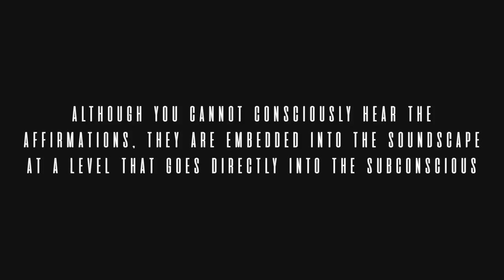IMMUNITY SUPER-CHARGER | REMOVE FEAR | PROTECTION | SLEEP SUBLIMINAL | RAIN SOUND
Welcome to Celestial Subliminals! In this video we have embedded subliminal affirmations into a nature soundscape, at a level that bypasses your conscious mind and goes straight into your subconscious mind. You won’t be able to hear the affirmations- but they are carefully embedded using the highest quality software. We have a meticulous process when writing and creating these subliminal audios, we do the hard work, so you can get cosy and relax- let our subliminal audios work their magic!

** Use this 5 min gratitude booster to supercharge your subliminal session...

✧ This subliminal is designed to not only powerfully boost the immune system and help the body return to homeostasis, but to also remove fear which can cause a very low immune system, once we remove fear we can start to create the reality we want, to live in love and feel protected, safe and supported by the universe. You are powerful, your body is strong! ✧

✧  All our subliminal audios are accompanied by a calming piece of nature soundscape, this is important as nature sounds serve a dual purpose, firstly they make you more relaxed and second, once you are relaxed you are then more receptive to subliminal messages. Nature sounds reduce the hormones of stress and replace them with hormones of relaxation and calm, effecting your autonomic nervous system in an extremely positive way.

✧  All our affirmations are hand written by us, with the most meticulous formula and care to allow for potent and positive results.

✧  We believe in the power of the subconscious and have made and used our own professional subliminal audios to change our own lives, and we love to share the gift we have curated.

"If you put a pair of earphones on at night with a program of what you would like to be true in your life, that program is playing straight into the subconscious mind. You will be successful because 95% of the day your program automatically will be seeking your wishes"

"It's so easy to reprogram your mind but people don't even try"

* I let go of fearful thoughts and programmes

* I am LIMITLESS

* I am protected and supported by the universe

* My body is full of vitality and health

* My immune system sings with power and health

* I am in perfect health

* My immune system is a protective shield all around me

Were you one of the millions of people whose lives were touched and transformed by the hit movie The Secret with BOB PROCTOR?
Well, Bob has a new success secret that you will not want to miss out on.
You see, the success you long for IS possible, click the link to find out how!

☆*:.｡.　T I P S　.｡.:*☆

✧ Stay hydrated! drink lots of water before and after listening to this subliminal

✧ Listen for 30 days to allow the subliminal messages to anchor into your mind.

✧ Focus on only what you WANT feel the love for what you desire, let it fill you up, let go of the negative emotions for what you no longer want.

✧ Believe your desired life is already here! By doing this you are aligning your conscious and your subconscious, the universe reflects these feelings and vibrations and brings it into reality.

✧ Listen 2 - 3 times the more you listen, the faster the results.

✧ Listen at a comfortable level with or without earphones.

* We never use harmful or negative affirmations

* We have not used binaural beats in this video

* It can be listened to overnight or during the day

There is no additional charge to you! Thank you for supporting CELESTIAL SUBLIMINALS so we can continue to provide you with free healing content. CELESTIAL SUBLIMINALS F YOU LOVE OUR CHANNEL AND WOULD LIKE TO SUPPORT US, YOU CAN MAKE AN OFFERING TO OUR CROWDFUNDER, SO WE CAN EXPAND OUR CHANNEL AND BRING YOU EVEN MORE POWERFUL SUBLIMINAL AUDIO MEDITATIONS! ⚡️💜🌸 SENDING LOVE, ALWAYS 🦋🔮🕊